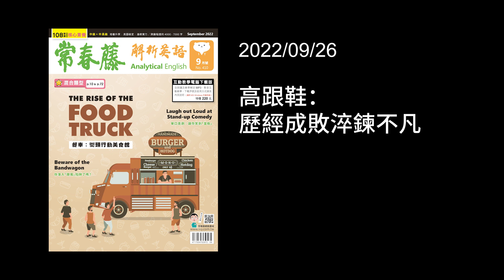解析英語20220926- 高跟鞋：歷經成敗淬鍊不凡- Highs and Lows: The History of High Heels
♦  FB 粉絲團   ♦

♦  LINE  ♦